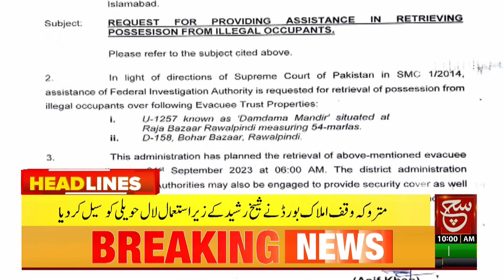Unraveling FIA's Latest Move | Such News Headlines 10 AM | 21 September 2023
ایف آئی اے اورپولیس کا ایکشن، دیکھئے 10 بجے کی نیوز ہیڈ لائنز صرف سچ نیوز پر

Tabdeeli
Such Savera
Such Baat
Siyasat Aur Such
TalkShow
Aaj Ka Such
Bottom Line
Seerat-ul-Anbiya
Chalein Dekhte Hain
Play Field

Such News Android Apps:
Such News iOS App: